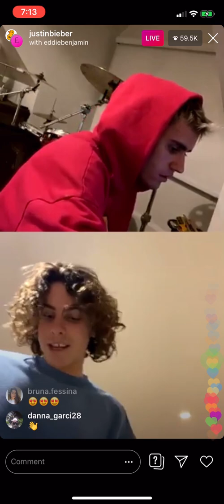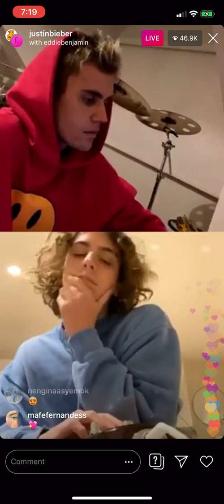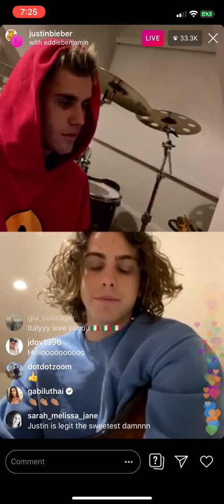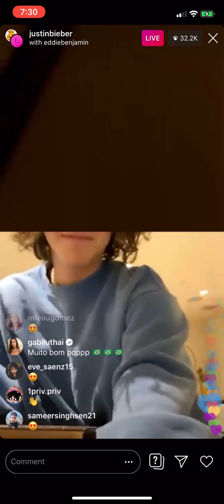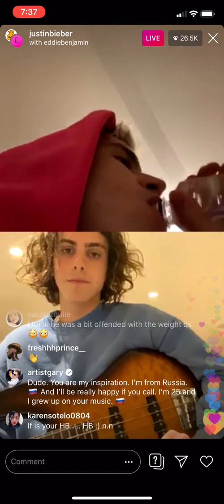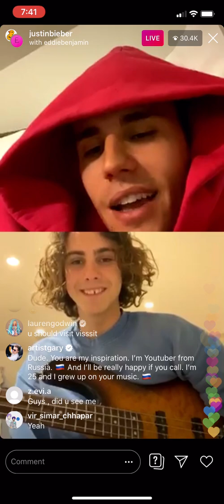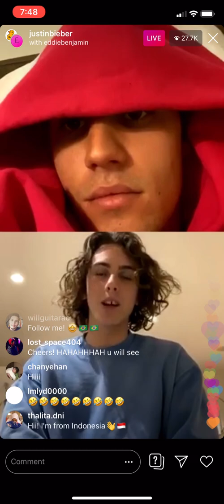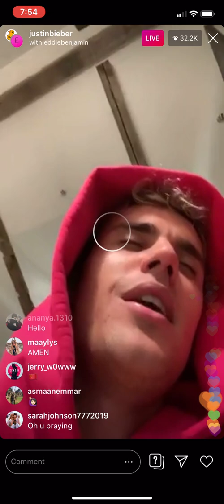Justin Bieber Instagram Live - March 20, 2020